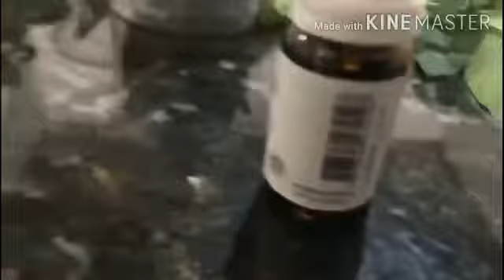USO SEGURO E RACIONAL DOS ÓLEOS ESSENCIAIS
Venha ser um aluno 5 estrela em FITOTERAPIA

e qualquer dúvida entre em contato com a Equipe ISA (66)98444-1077